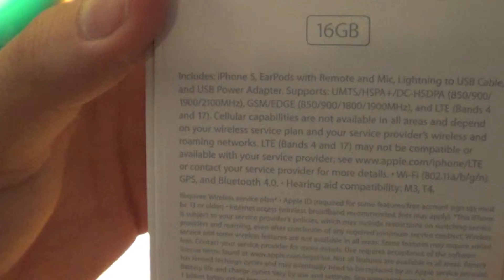Unboxing iPhone 5 White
this is a unboxing of the iPhone 5 in white